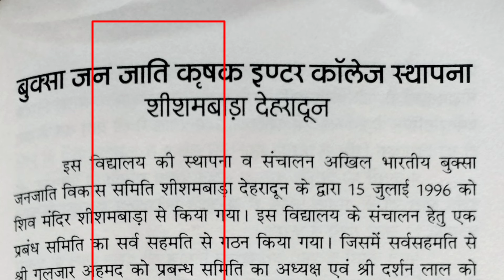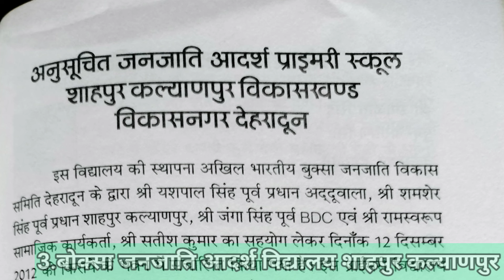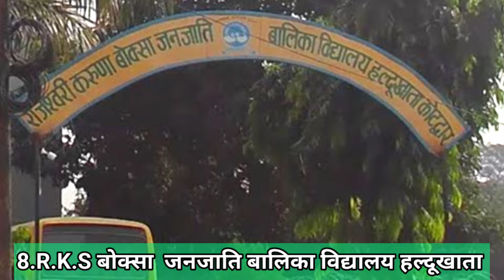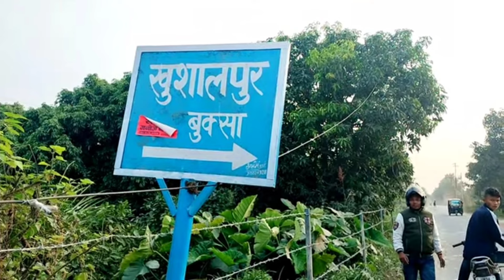Buksa Janjati School | कौन से हैं बुक्सा के नाम पर 10 स्कूल | Buksa Parivar